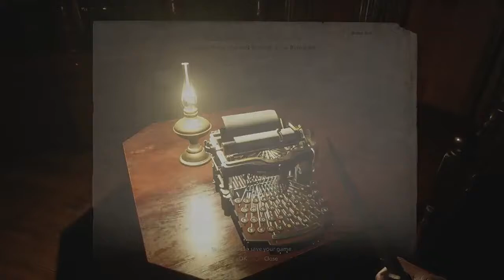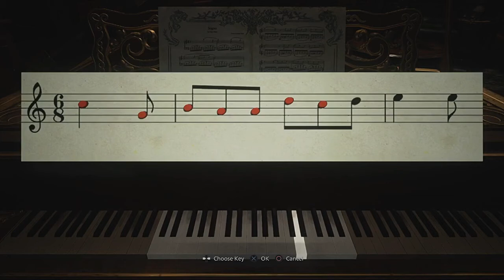Resident Evil 8 VILLAGE Walkthrough Gameplay Part 3 - PlayStation 5